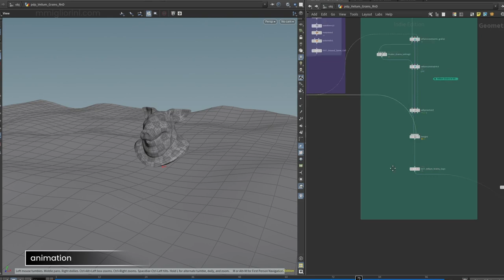rnd #003 houdini vellum grains snow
some RnD for snow balls and snow effects with Vellum Grains in Houdini 17.5